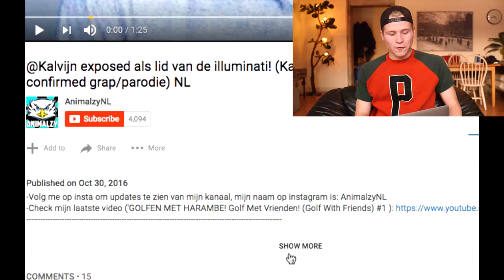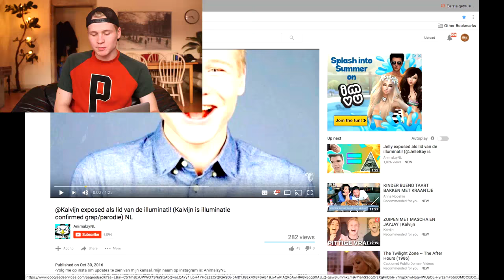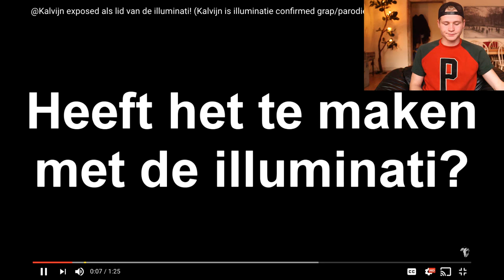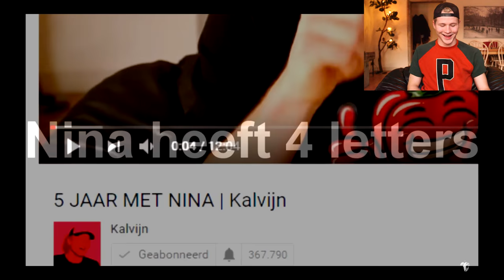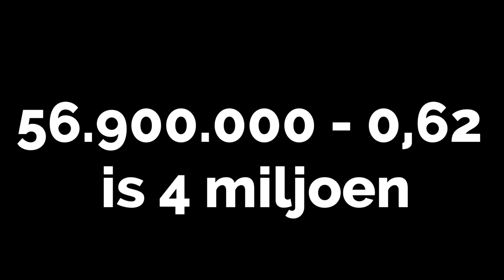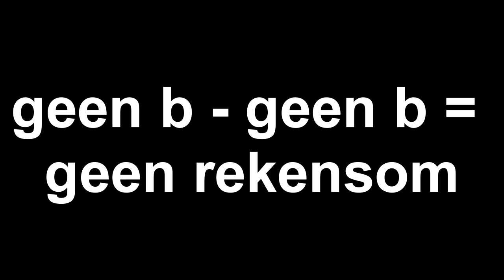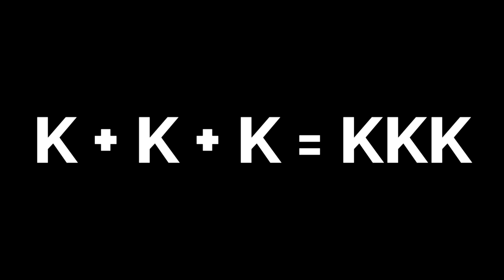MIJN LEVEN IS VOORBIJ EN IK BEN EXPOSED | Kalvijn